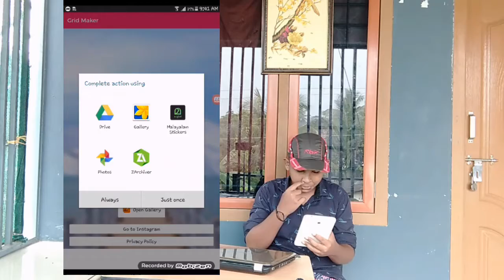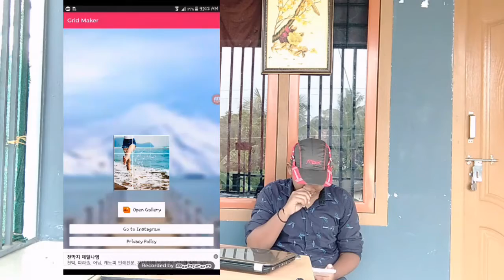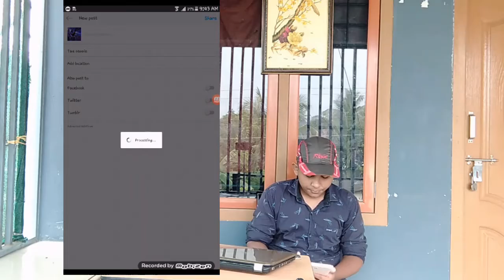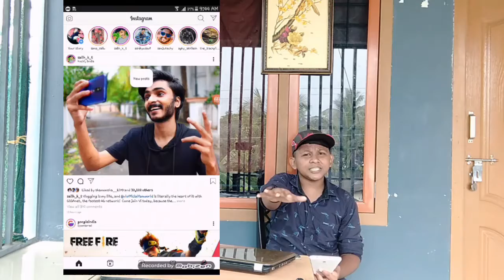ഇനി ഈസി ആയി instagram full size photo ഇടാം like grid maker